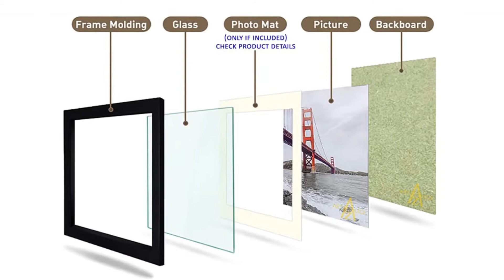ARTZFOLIO WALL PHOTO FRAMES | 41 PIECES | BLACK FRAME | EASY INSTALLATION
ArtzFolio brings you multipurpose personalised photo frames to enhance the beauty of your home & office | Perfect for displaying awards, diplomas, photos, and other keepsakes.
Price starting from just ₹199/- only

Key Features
- Display your photos, certificates, and keepsakes
- Easy to install & clean
- Easily change photos by opening pins at the back
- Adjust the frame layout as you want
- Premium polystyrene fibre frame, not wooden
- Fitted with clear acrylic sheet
- Use the frames both vertically & horizontally

CUSTOMIZATION OPTION AVAILABLE
MILLIONS OF DESIGNS WITH VARIED SIZES AVAILABLE